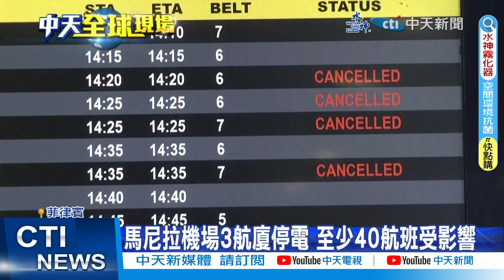【每日必看】馬尼拉機場大停電! 大批收假人潮滯留 至少40航班受影響｜全球暖化讓"雪怪"說再見?日本千年"藏王樹冰"恐看不到 20230501@中天新聞CtiNews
00:00馬尼拉機場3航廈停電 至少40航班受影響
01:39第一共和銀倒閉遭接管 小摩承擔所有存款
03:53日本千年歷史藏王樹冰 世紀末恐成終曲